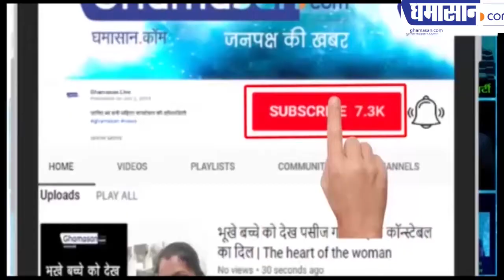384 टायरों वाला अनूठा ट्राला कभी नहीं देखा होगा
384 टायरों वाला अनूठा ट्राला कभी नहीं देखा होगा
 1 किलोमीटर लंबा ट्राला देखकर रह जाएंगे दंग